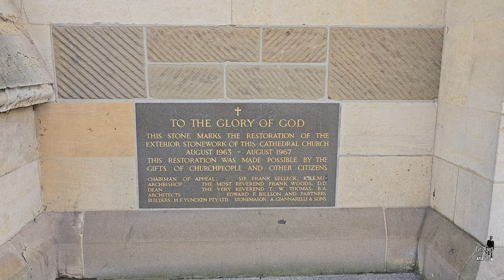Đi bộ ở Melbourne/ Nhà ga xe lửa lâu đời/ Sông Yarra /City Tour in Melbourne/ Australia🇦🇺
video này mình đi dạo các địa danh ở melbourne như ga tàu southern cross, ga tàu Flinders Street Station, sông Yarra và nhà thờ st Paul's cathedral.

In this video, I walking in CMB Melbourne,though places like sothern cross station, Flinders Street station, Yarra river, St Paul's Cathedral.